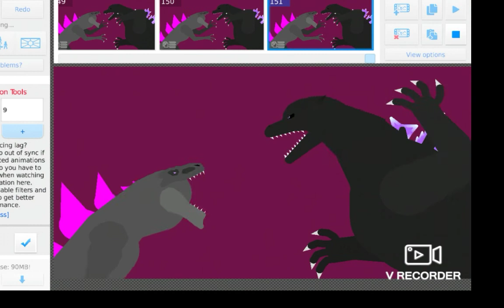bella and tinal are fighting | stick nodes